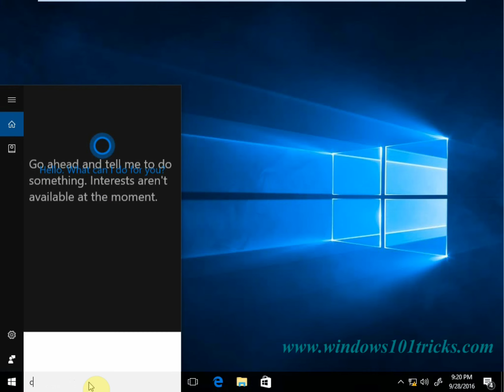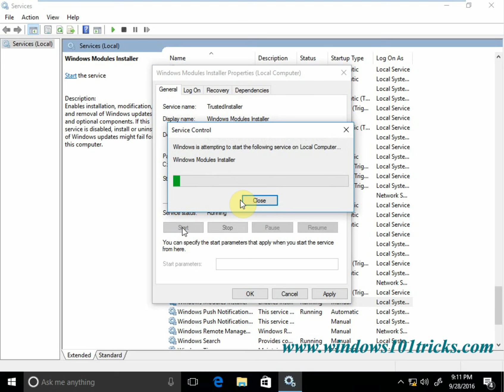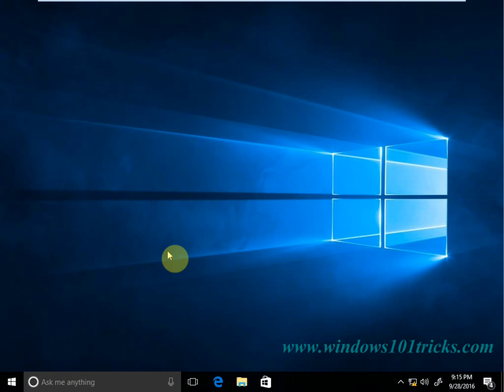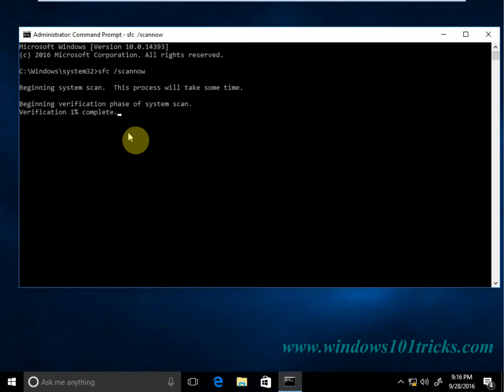Fix Windows Resource Protection could not start the repair service error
System File Checker or sfc.exe is a utility in Microsoft Windows located in C:\Windows\System32 folder. This utility allows users to scan for and restore corrupt Windows system files.
But sometimes while running this tool, you may receive one of the following error : Windows Resource Protection could not start the repair service.
If you also receive Windows Resource Protection could not start the repair service error while running SFC /scannow (System File Checker) command in Windows 10, 8 / 7, Here this video we have some tips to fix this error.

Fix Error Windows Resource Protection could not start the repair service .

fix 01 : Fix “Windows Resource Protection could not start the repair service” Error using Services.msc
open Run dialog-box on your Windows computer by pressingWindows + R keys together. Once the dialog box is opened, enter services.msc and press the Enter key.
Now, Services Manager window will be opened on your computer. Here you have to find Trusted Installer or Windows Modules Installer service. Once you have located this service, you can double-click on it to open.
If the service is not enabled then simple click on the Start button

Fix 02 ; Fix “Windows Resource Protection could not start the repair service” error using Elevated Command Prompt
open the elevated control prompt on your Windows computer by pressing Windows + X keys together and then selecting Command Prompt (Admin)option from the Power user menu

Type command : sc config trustedinstaller start=auto press enter
Just after entering the above command line, you should get a Success message like “[SC] ChangeServiceConfig SUCCESS

After that, enter the following command and press the Enter key:
net start trustedinstaller
After entering the above command line, you should receive a message “The Windows Modules Installer service was started successfully“.

Now you can try opening the system file checker or sfc.exe on your computer as it will start easily.
All you need to know about Microsoft Windows 10 ! New Features, Tips, Tricks, Troubleshooting, How To fix errors, Update News and much more